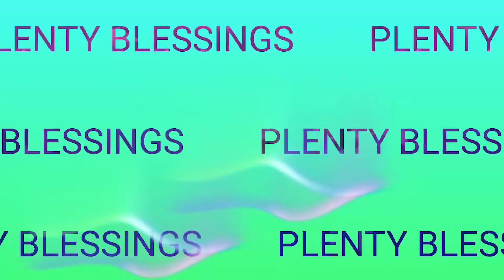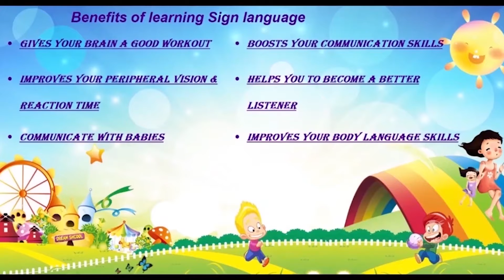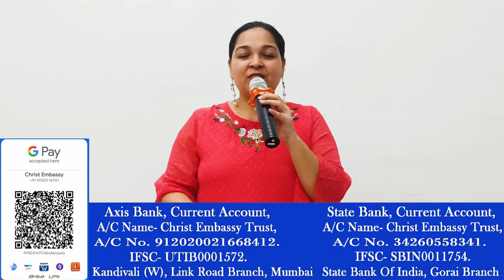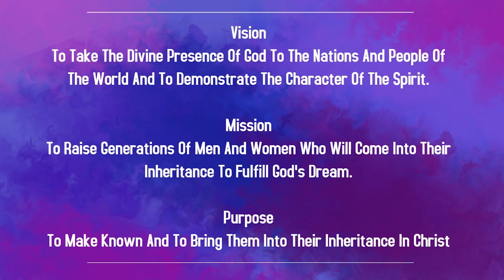Children Church In English | 8:45 AM | 1st August 2021 | Christ Embassy India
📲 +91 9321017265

Bank Details:
IFSC- UTIB0001572.

IFSC- SBIN0011754.